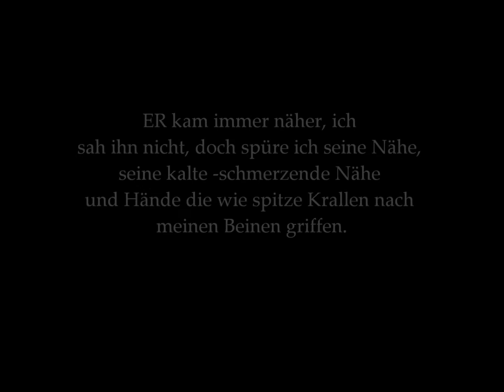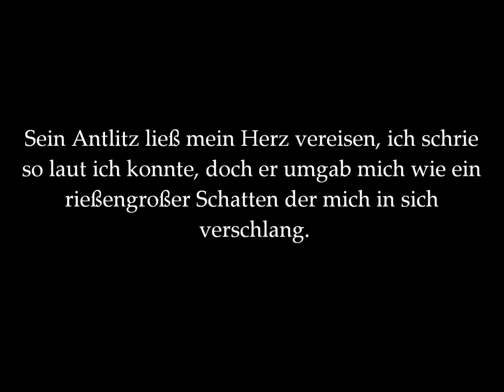Der Schatten in mir